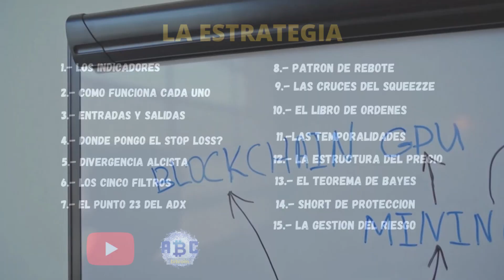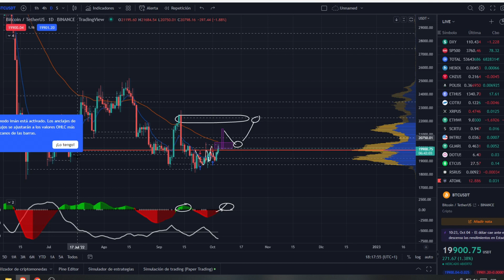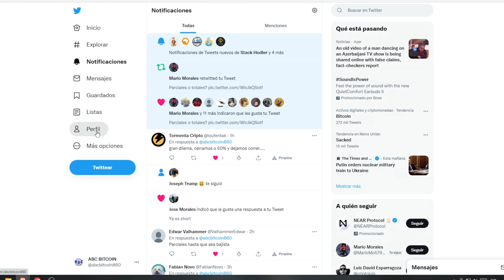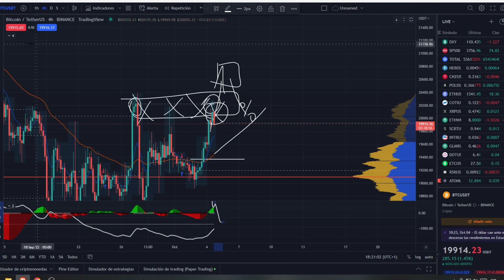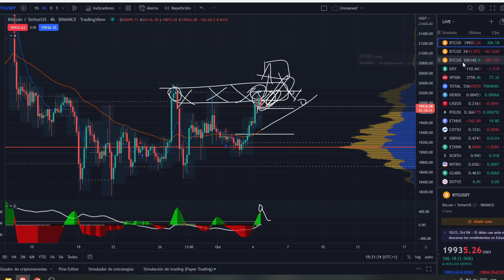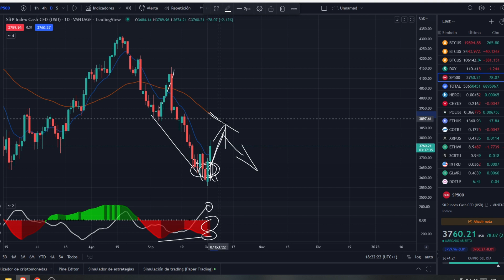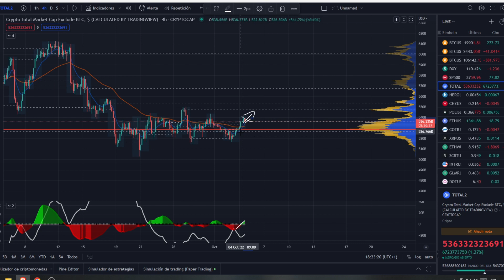💥Bitcoin, TIC TAC se pone feo | ANALISIS CRIPTOMONEDAS | ESTRATEGIA DE TRADINGLATINO v449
🔴Bitcoin, el índice del dólar el SP500 en un video grabado dándole seguimiento a la proyección de ayer, se pone feo el bitcoin atento al gráfico diario. te cuento mas en el video ... v449🔴

 👉LEDN 10 USDC GRATIS!!

DONACIONES:
BTC: 1Ffk6epS1bQeB6koqs8je6qkjcrWaTv19Z
ETH: 0x21e3b2f9fe6e2B1fF14A1ab21Cc6a21AbA1F9279
LTC: LTftmwEKovgUtwrWB1M5AxQgUVEny8Qgd1
USDT (ERC-20): 0x88104a1ba00cca1616cc7c1d1a324a88e34f10cf